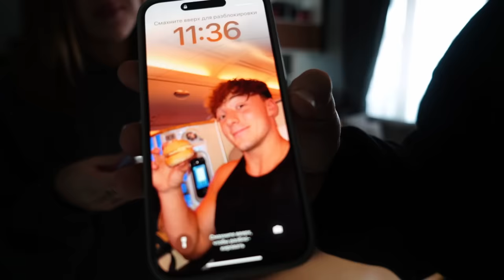EMOTIONAL😢Ich darf meine Freundin endlich wiedersehen!